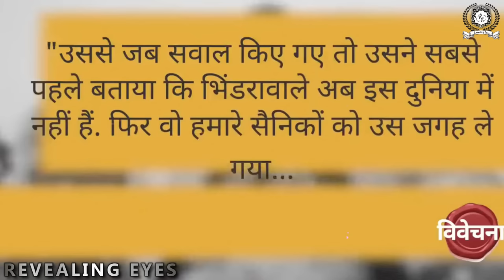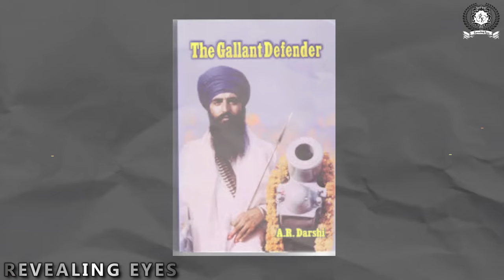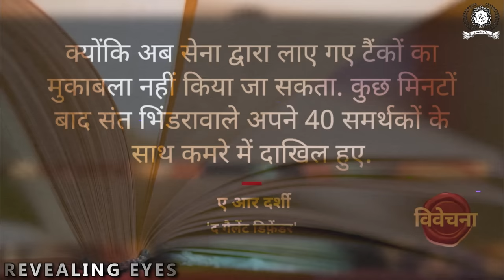जरनैल सिंह Jarnail Singh Bhindranwale के वो आखरी 24 घंटे जो आपसे छुपाये गये